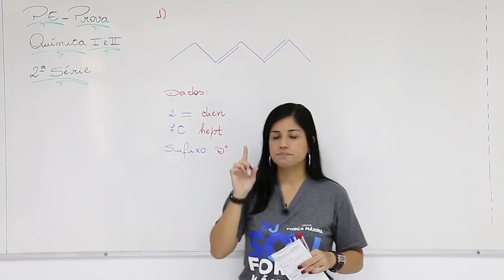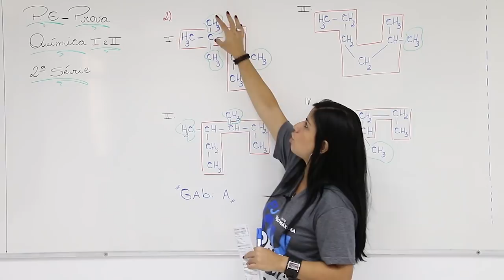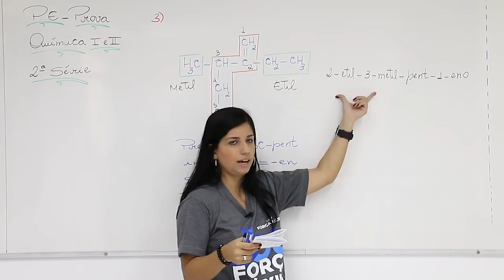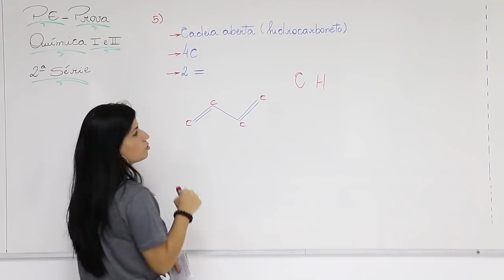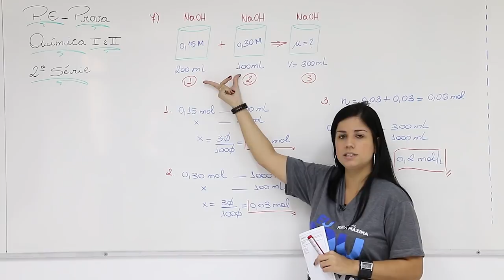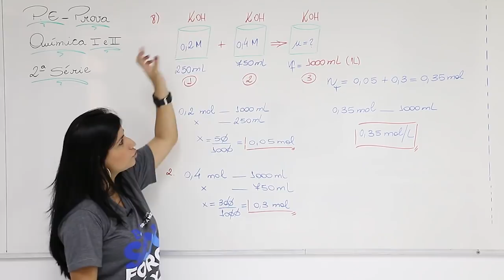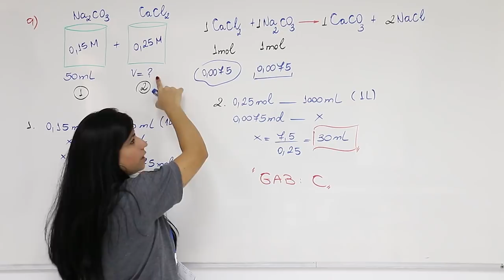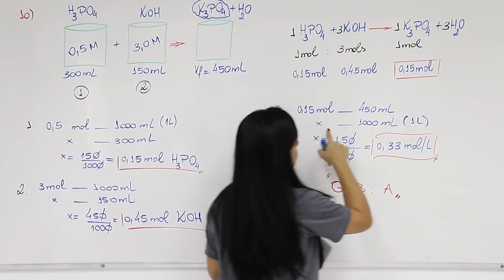2 Série Química I e II Pe de Prova 1 trimestre 2019